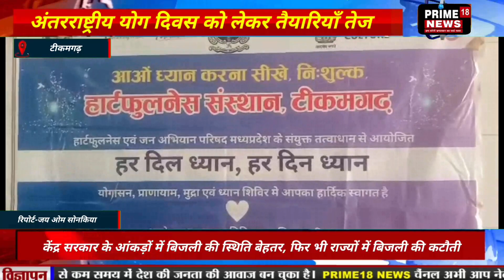टीकमगढ़-अंतरराष्ट्रीय योग दिवस को लेकर तैयारियाँ तेज-prime18news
अंतरराष्ट्रीय योग दिवस को लेकर तैयारियाँ तेज
पलेरा- हार्टफुलनेस एवं मध्यप्रदेश जन अभियान परिषद के संयुक्त तत्वाधान से आयोजित हर दिल ध्यान हर दिन ध्यान योग प्राणायाम एवं ध्यान कार्यक्रम का आयोजन सामुदायिक स्वास्थ्य केंद्र पलेरा में आयोजित किया गया कार्यक्रम के संबंध में जानकारी देते हुए सेक्टर प्रभारी दशरथ प्रसाद धनुषधारी ने बताया कि हार्ड फुलनेस हैदराबाद से मास्टर ट्रेनर डॉ कमलेश राय जी के द्वारा कार्यक्रम में उपस्थित प्रशिक्षणार्थीयों को बताया कि अंतरराष्ट्रीय योग दिवस के अवसर पर म. प्र. के यश्ववि मुख्यमंत्री  शिवराज सिंह चौहान जी के द्वारा एक करोड़ लोंगों का लक्ष्य रखा गया जिसमे सामूहिक रूप से योग एवं ध्यान कार्यक्रम में सामिल होंकर योग एवं ध्यान कार्यक्रम को सफल बनाना है जिसके के लिये प्रत्येक विभागों में हर दिल ध्यान ,हर घर ध्यान कार्यक्रम का आयोजन किया जा रहा है महिला बाल विकास विभाग , स्वास्थ्य विभाग,पंचायतबि भाग, सामाजिक न्याय विभाग इत्यादि को जागरूकता के लिए लगाया गया है कार्यक्रम को सम्बोधित करते हुए नवांकुर संस्था प्रमुख राघवेंद्र सिंह परमार के द्वारा बताया गया कि व्यक्ति को अपने जीवन में आध्यात्म को साधक बनाकर सांसारिक जीवन की मोह माया से मुक्ति पा सकता है साथ ही साथ मन की शांति एवं निरोग जीवन जीने की कला अध्यात्म के माध्यम से ग्रहण कर सकते है कार्यक्रम में उपस्थित कैलाश मिश्रा प्रशिक्षक हार्डफुलनेस टीकमगढ़,अरविंदर जैन,डॉ फिरोजा खान ,करमचंद रजक जनसेवा मित्र, श्रीमति लक्ष्मी विश्वकर्मा,मुन्ना लाल ,सौरभ सिंह सिसोदिया सुनील रजक ,आंगनवाड़ी कार्यकर्ता ,आशा कार्यकर्ता, सुपरवाइजर,ए एन एम,एम पी डब्लू एवं जनअभियान परिषद के सदस्य कार्यक्रम में उपस्थित रहे

रिपोर्ट - *जयओम सोनकिया*